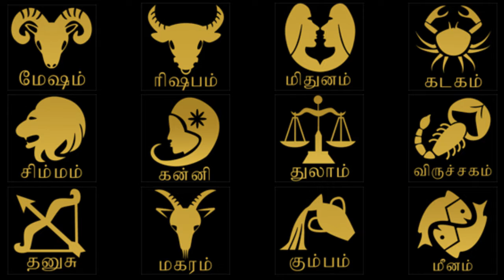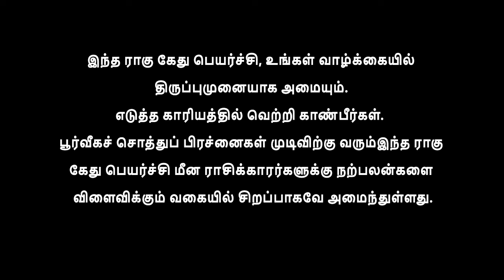RAGHU KETU peyarchi palangal 2019-2020